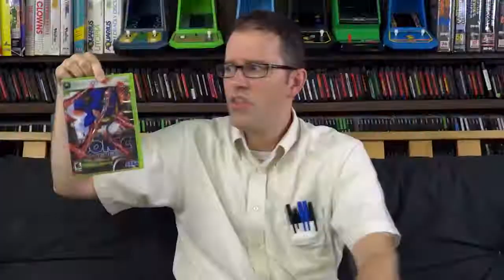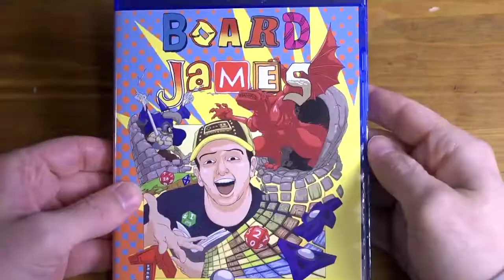AVGN at 2x speed - Sonic the Hedgehog 2006 (Part 2)